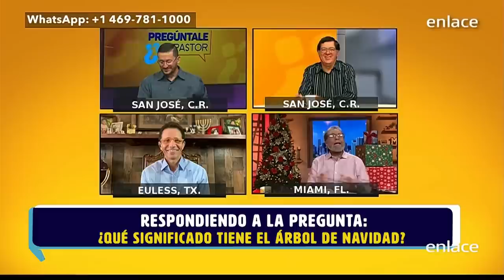¿Qué significado tiene el árbol de navidad? - Pregúntale al pastor - Enlace TV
Nos llega la siguiente pregunta: ¿qué significado tiene el árbol de navidad en el cristianismo?